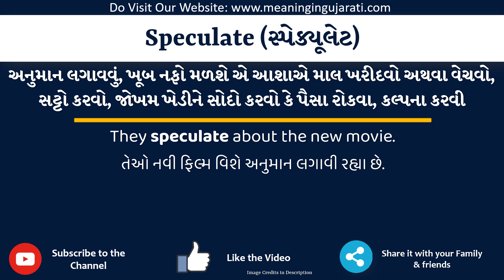Speculate Meaning in Gujarati | Speculate નો અર્થ શું છે | Speculate in Gujarati Dictionary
આ વિડિયો માં તમે Speculate નો Gujarati માં અર્થ સમજશો અને એની સાથે Speculate નું pronunciation પણ શિખશો. એટ્લે કે તમે Speculate ના meaning ની સાથે સાથે એ પણ શિખશો કે Speculate ને કેવી રીતે બોલાય, Speculate ને બોલવાની સાચી રીત કઈ છે.

તો બસ એક મિનટ માં શીખો Speculate શબ્દ ને.

Speculate ને examples થી સમજીએ